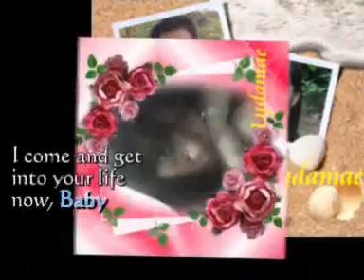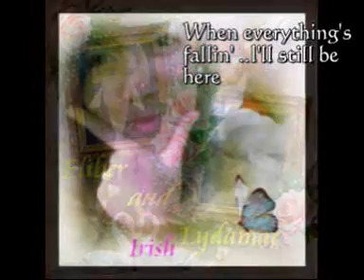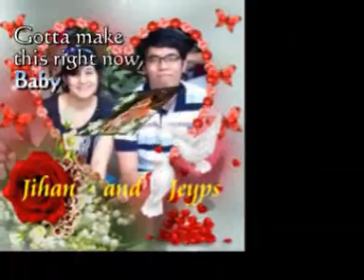Only For You..C1 Lovers v2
no copyright infringement intended..credit to the artist,..owner and corporations who owns the music..This is just a tribute to the Lovers inside our Group the Chosen Ones International...We congratulates you all for having a wonderful relationship...Goodluck!..:)